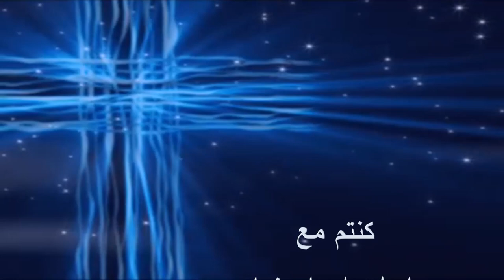دراسات إعداد خدام - المرحلة الثانية - مادة اللاهوت المقارن (التقليد + الصوم) 18 أكتوير 2024م